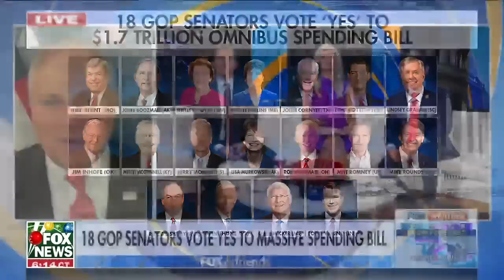Scalise: Democrats are making matters worse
House Minority Whip Steve Scalise discusses the cost of the crisis at the border and criticizes the Biden administration for 'ignoring' the problem. He also discusses the incoming House Republicans' priorities.